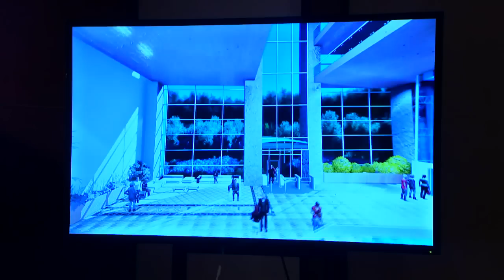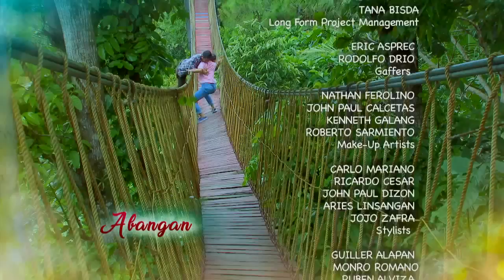Destined To Be Yours: Full Episode 4 (with English subtitles)